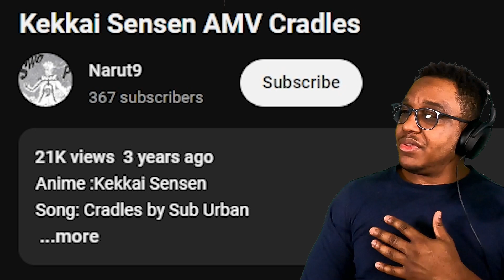Kekkai Sensen AMV Cradles By Narut9 REACTION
My friends! Welcome back to another reaction! This is an anime that I have yet to see but the AMV has me completely invested. I really enjoyed the clips that were chosen and the music choice. Have you seen Kekkai Sensen?

THE DISCORD IS NOW LIVE!!!